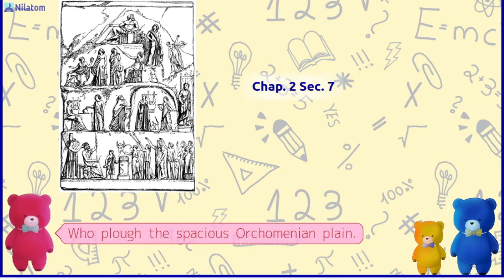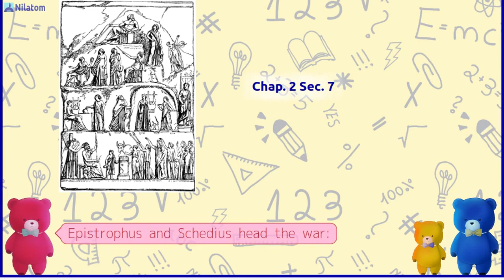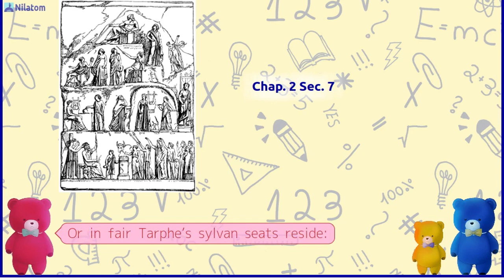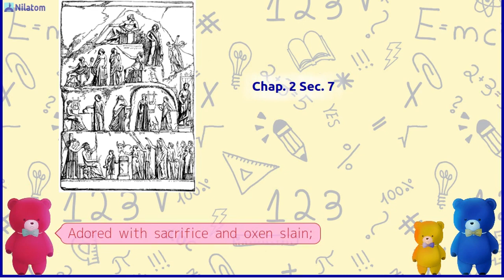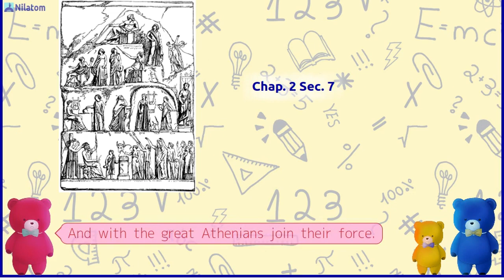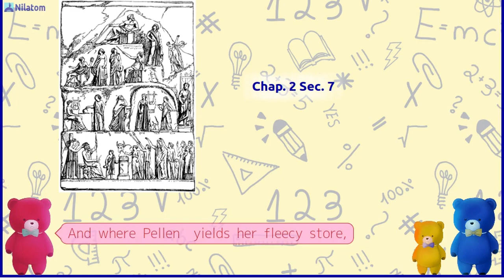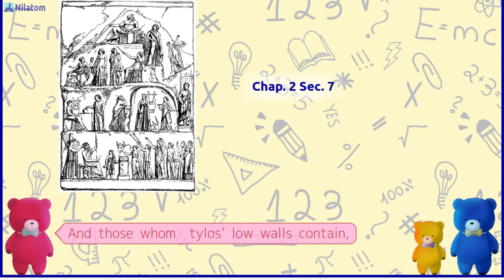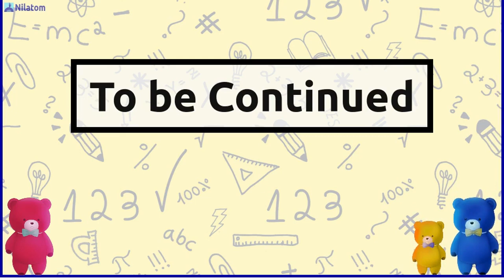The Iliad of Homer【 Chap. 2 Sec. 7 】